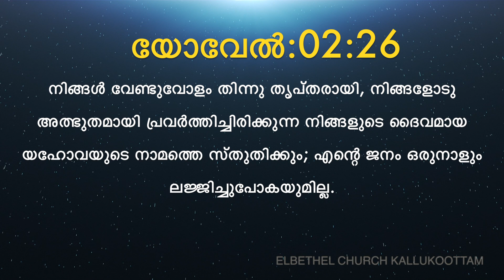Today's Malayalam Bible Verse I Today’s Malayalam Bible Words [26/07/2020] Malayalam Bible Verse